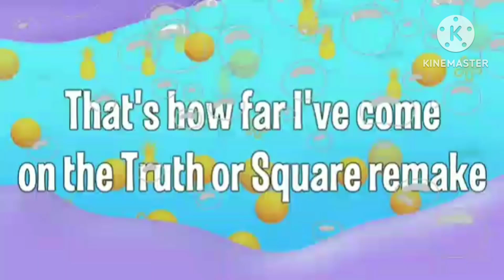SpongeBob SquarePants Theme Song Truth or Square Sab Nino Half Of It So Far REVERSE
this is the half of the intro but reverse